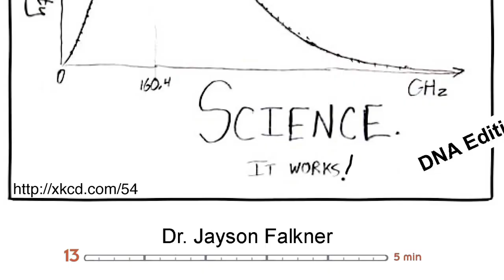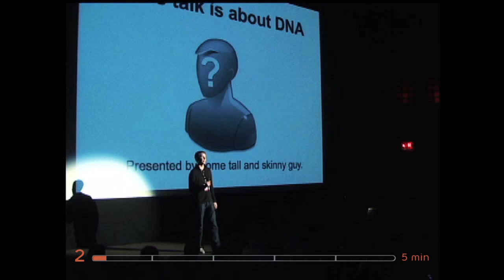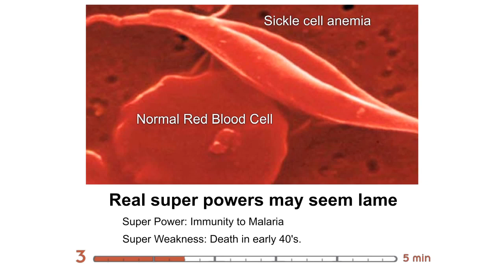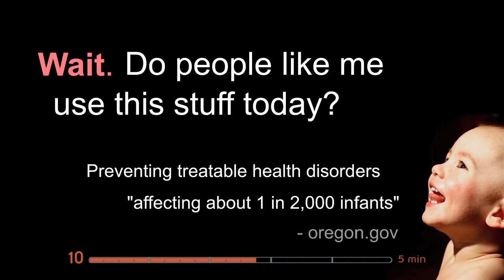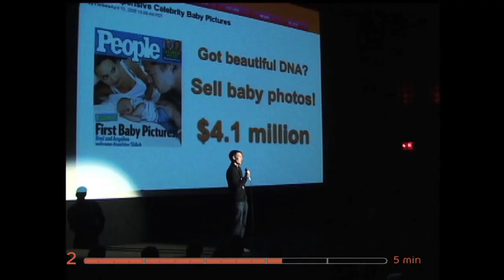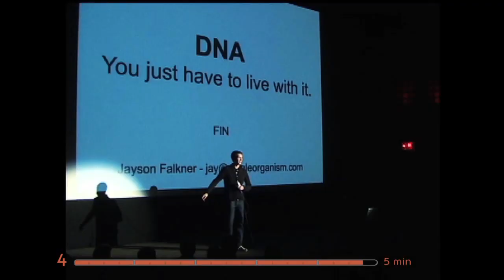Ignite: Dr. Jayson Falkner - "DNA Science, It Works!", Ep 6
Dr. Jayson Falkner explains the latest in DNA Science, how its effected human evolution and what its doing to our society. The title is a tribute to the classed XKCD cartoon "Science!